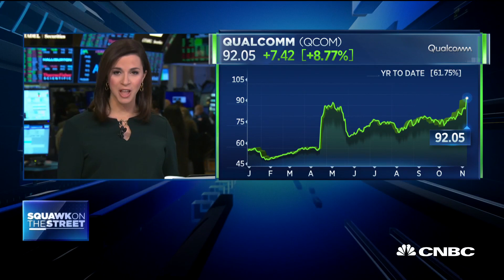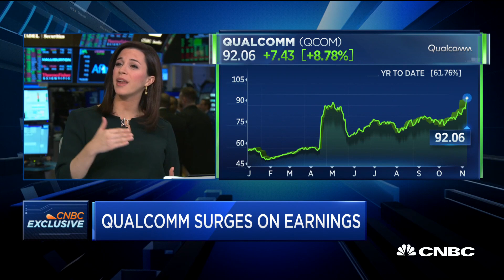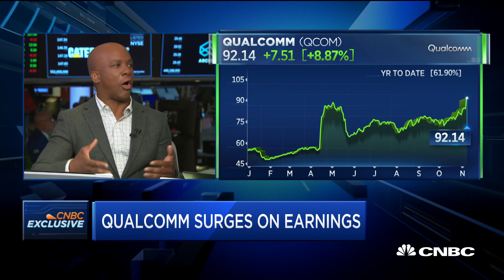Qualcomm CEO Steve Mollenkopf talks 5G after posting strong earnings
CNBC's Jon Fortt breaks down the demand for 5G and his conversation with Qualcomm CEO Steve Mollenkopf after the company posted strong earnings.